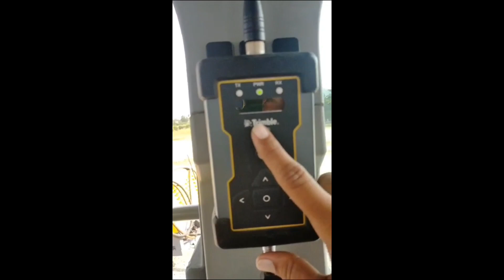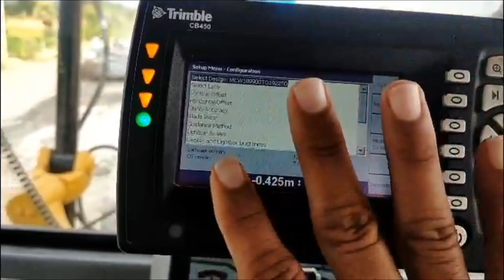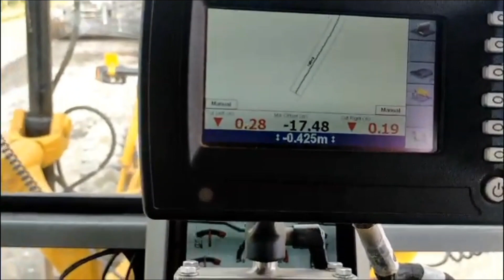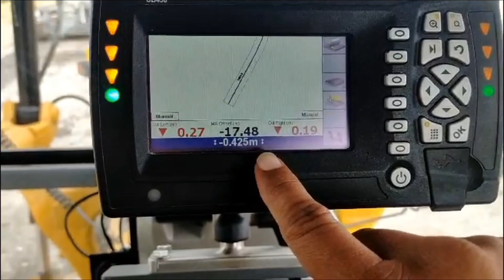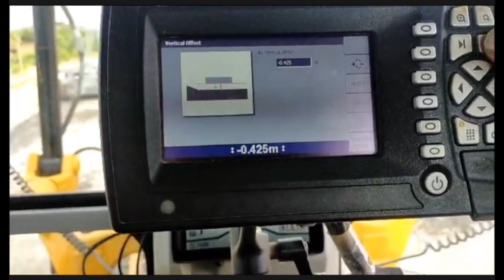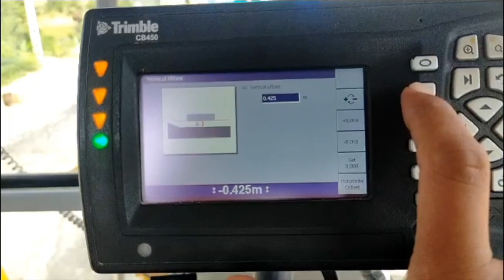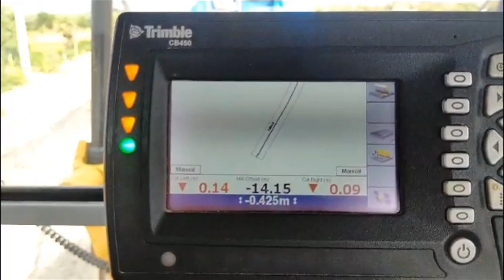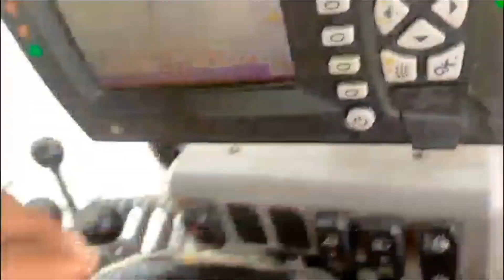GPS Grader kaise kaam karta hai? How GPS Grader work?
GPS Grader kaise kaam karta hai?
gps Grader chlana kaise sikhen?
GPS grader mein level kaise karte hai ?
sensor grader kaise sikhen?
sensor wala greater kaise?
sensor wale grader se kam kaise? karte hain?
cat Grader with gps work?
How do gps Grader work?
sensor wale grader se road ka level kaise?
GPS wale grader se road ka level kaise?
sanju grader op?